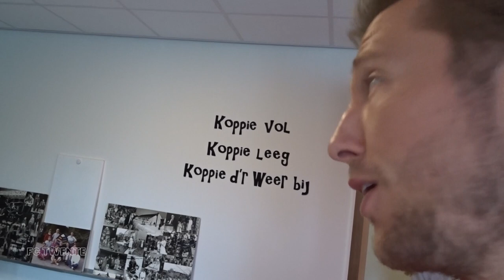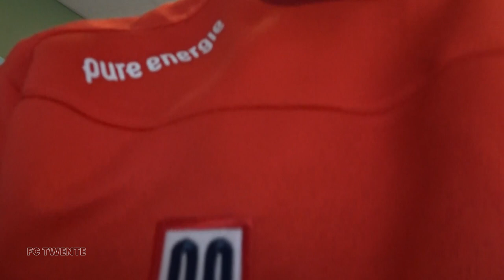Vlap VERRAST 13.000e JEUGDLID | 𝓥𝐥𝐨𝐠 𝐯𝐚𝐧 𝓥𝐥𝐚𝐩